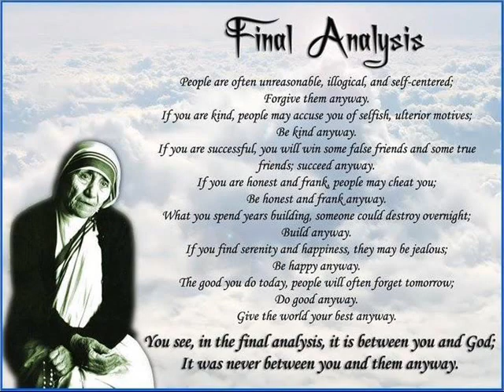st. Antony Church Kaliakkavila